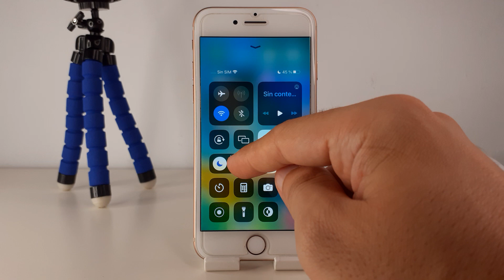COMO QUITAR NO MOLESTAR EN IPHONE 8 🟢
En este VIDEO TUTORIAL TE ENSEÑARE COMO QUITAR NO MOLESTAR EN IPHONE 8.

Mis TUTORIALES son muy RAPIDOS y te los enseñare SIN PERDER EL TIEMPO así que quédate para que APRENDAS COMO QUITAR NO MOLESTAR EN IPHONE 8.

Espero que este TUTORIAL de COMO QUITAR NO MOLESTAR EN IPHONE 8 te HAYA SERVIDO. Si te sirvió.. te agradecería MUCHO que me dejases un gran LIKE.